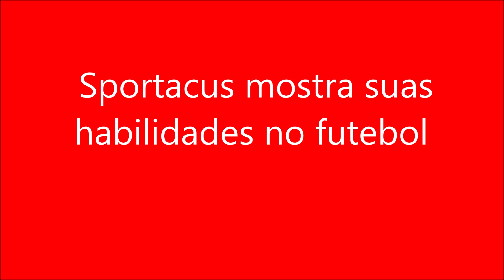Sportacus mostra suas habilidades no futebol